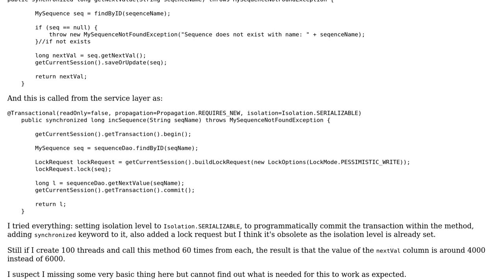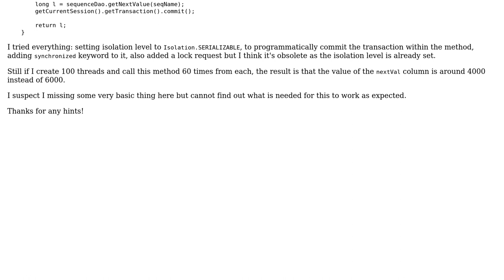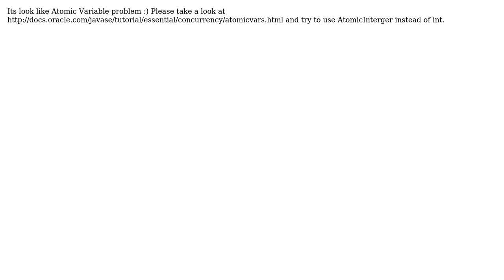How to implement custom thread-safe sequence with hibernate 4? (3 Solutions!!)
How to implement custom thread-safe sequence with hibernate 4?

With thanks & praise to God, and with thanks to the many people who have made this project possible! | Content (except music & images) licensed under CC BY-SA | Music | Images & others | With thanks to user wmiki user vanOekel user Koziolek and the Stack Exchange Network Trademarks are property of their respective owners. You are responsible for your own actions.